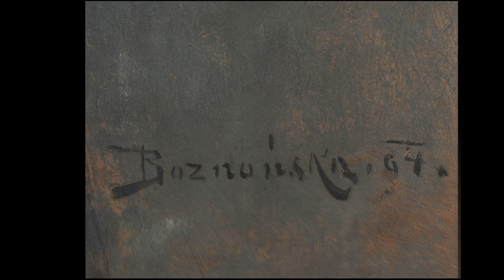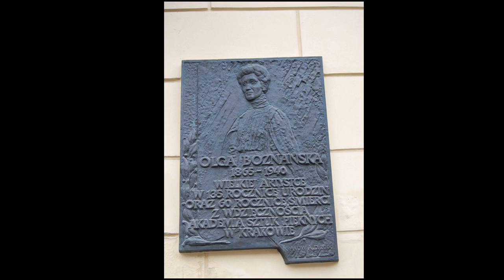Olga Boznańska (1865-1940) - Portrait paintings by Olga Boznańska, a Polish painter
Olga Boznańska (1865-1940) A Polish painter of the turn of the 20th century.

Olga Boznańska (15 April 1865 – 26 October 1940) was a Polish painter of the turn of the 20th century. She was a notable painter in Poland and Europe, and was stylistically associated with the French impressionism, though she rejected this label.

Musics:
A Kiss For Amanda
DJ Williams